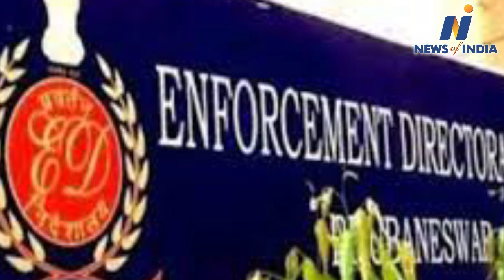Former Mumbai Police Commissioner Parambir Singh fled the country.